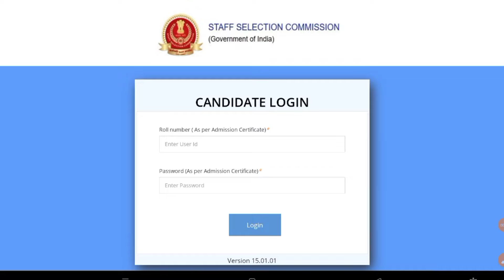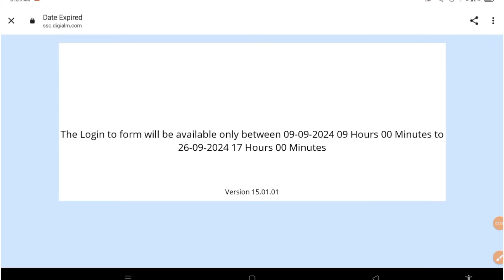SSC CGL Answer key 2024 || SSC CGL Answer key 2024 Kab Aayega || SSC CGL Answer Key 2024 Link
SSC
CGL Answer key 2024 || SSC CGL Answer key 2024 Kab Aayega || SSC CGL Answer Key 2024 Link

ssc cgl ki answer key kaise check kare 2024,